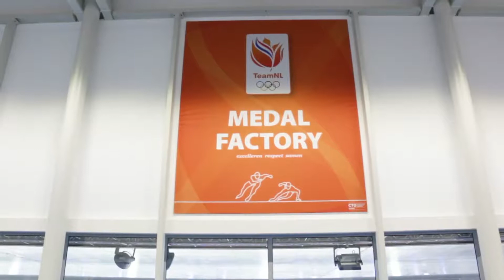De Olympische Spelen van Matthias Vosté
Matthias Vosté kreeg één week voor de Olympische Spelen te horen dat hij mocht starten in Korea. Voor mijn bachelorproef volgde ik hem voor én na zijn eerste ervaringen met schaatsen op de Olympische Spelen.